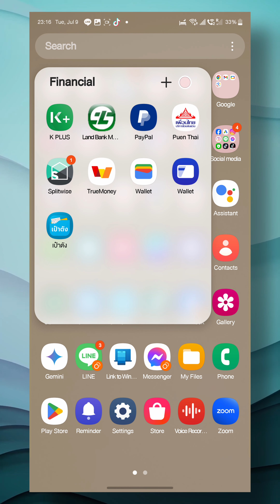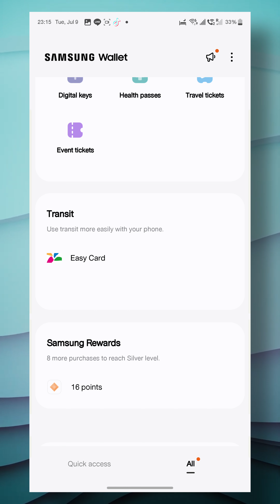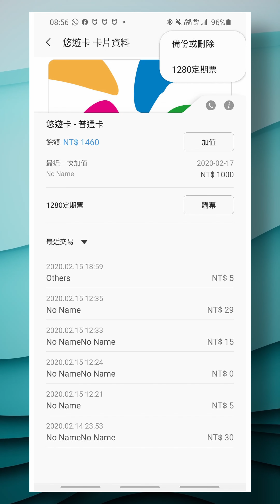ใช้มือถือของเราแทนบัตร Easy card ไปเลยซี๊!!